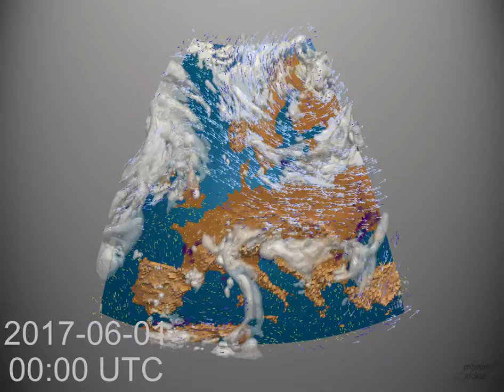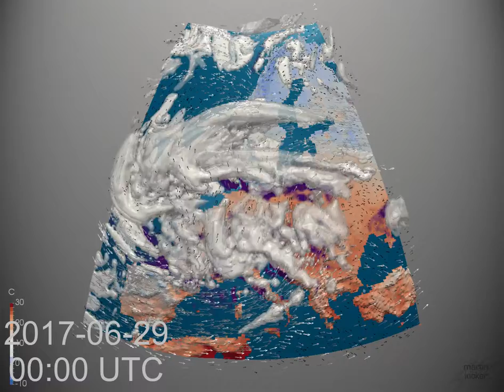Monthly Weather Review for Europe - June 2017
The temperatures where added just in time for the heat wave. Look at all those deep reds whenever the wind blows from the south west!